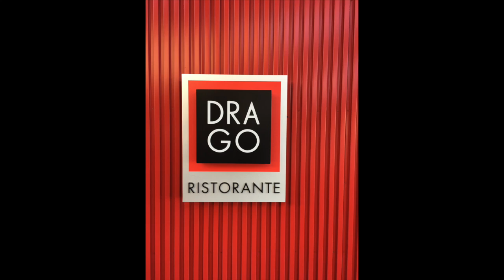Contemporary Italian cuisine: Drago Ristorante at Peterson Automotive Museum Los Angeles California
The Petersen Automotive Museum in Los Angeles is the one of the world’s largest museums dedicated to the automobile. The museums mission statement is  “To explore and present the history of the automobile and its impact on American life and culture using Los Angeles as a prime example.”
The museum opened in 1994 founded by magazine publisher Robert E Petersen and his wife Margie.
In 2015 the museum underwent an extensive $90 million renovation.
The Art of Bugatti, A comprehensive retrospective of the Bugatti family of artists is an exhibit about the artistic side of the Bugatti family. On display are some of Carlo Bugatti’s famous furniture pieces. Carlos son Ettore Arco Isidoro Bugatti was the founder of the Automobiles E. Bugatti company.
Carlo Bugatti (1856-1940)  “Little is known about Carlo Bugatti’s early life. His father was a mason who tinkered with perpetual motion machines. A painter, a sculptor and a silversmith, Carlo had a broad range of artistic talents, but he is best remembered for his highly experimental decorative art pieces. His Snail Room furniture suite caused a sensation at the 1902 Exposition of Turin.” Petersen Automotive Museum

1981 Mana La is a solar wind hybrid. “The Mana La, meaning “power of the sun” in Hawaiian, is driven in part by electricity that is generated when light strikes the photovoltaic cells covering the vehicle’s surface. Under breezy conditions, the innovative vehicle was also partly propelled by wind that was captured by the arched structure over the tubular body, which was actually a rigid sail. These renewable energy features combined to make it a much admired competitor in the 1987 World Solar Challenge, a 1,980 mile race from Darwin to Adelaide, Australia.”
70 Years of Ferrari
“Founded by Enzo Ferrari in 1947, Ferrari has long stood for innovation, engineering perfection, and top performance on and off the track. Since the debut of the 125 S, the first Ferrari-badged car, Ferrari has recorded over 5,000 victories in races around the world. …The firm’s deep-rooted association with the color red dates back more than a century to the time when Rosso Corsa (“racing red”)was chosen to be the official color for all Italian motorsports teams regardless of the manufacturer.”
 Open Everyday 10AM to 6PM

For lunch or dinner enjoy the delicious creations of Drago Ristorante located inside the Petersen Automotive Museum which is the newest addition to the famous Drago brand. Once again the Sicilian brothers Celestino, Calogero, Tanino and Giacomino Drago have established an authentically Italian high quality assortment of homemade pasta dishes such as Fusilli Vodka “Fusilli with prosciutto and vodka”, Culurgiones Sardi “black and white shrimps filled with pasta, lobster bell pepper sauce”, and Spaghetti Frutti di Mare”Shrimps, calamari, bay scallops, mussels, clams in a light tomato sauce.  There are artisanal breads and pastries from Drago’s Dolce Forno bakery and locally grown produce from Drago Farms in Santa Ynez. Salads such as Mele e Indivia with pink lady apply, bacon, candied walnut, with endive. And wood fired pizza such as Siciliana with eggplant, smoked mozzarella, basil and shaved ricotta.
The beautiful interior of the restaurant designed by Felderman Keatinge and Associates in a “streamlined modernism” style with a very appealing contemporary look.  The big windows overlook some of the cars in the museum.  “Drago Ristorante mixes swooping lines; hammered steel; a bright red, fuchsia, orange, black, and white custom mural by Stanley Felderman; minimalist white tables; and a long banquette for a modern feel. The open design allows diners to view the latest cars on display in the lobby.”
The servers are friendly and do a great job with the very busy lunch service.
What a great way to spend the day – a fun museum and an incredible Italian lunch!